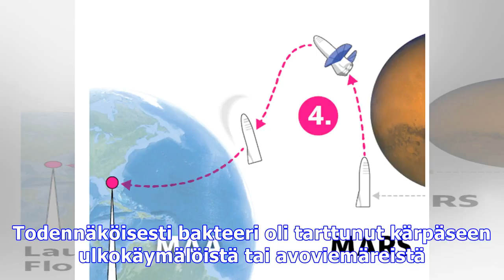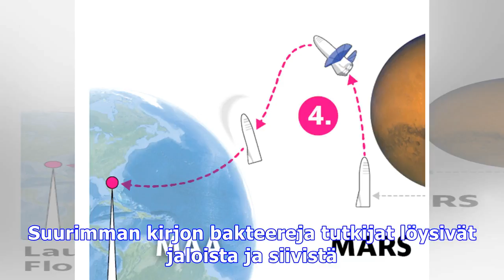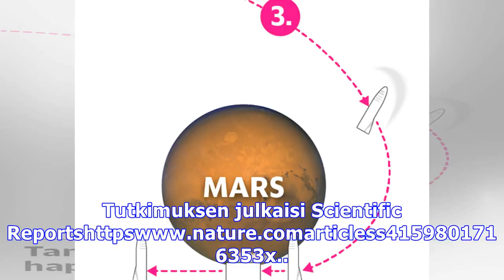Tutkijat löysivät kärpästen jaloista ja siivistä satoja bakteerilajeja, joista useat ovat ihmiselle